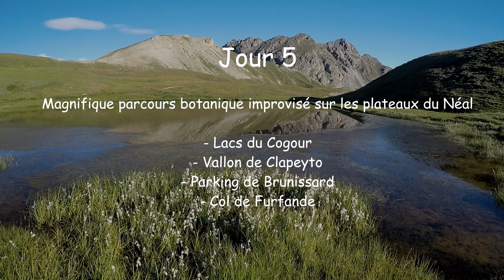5ème Jour : Merveilles en bordure du Queyras hors des sentiers battus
Jour 5
Magnifique parcours botanique improvisé sur les plateaux du Néal
- Lacs du Cogour
- Vallon de Clapeyto
- Parking de Brunissard
Arrivée au col de Furfande sur la vidéo 5 bis